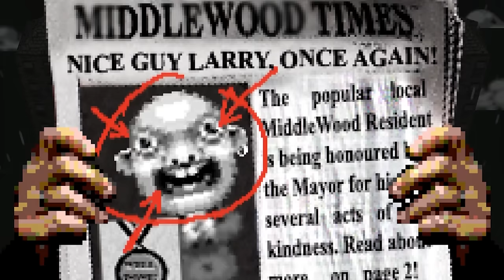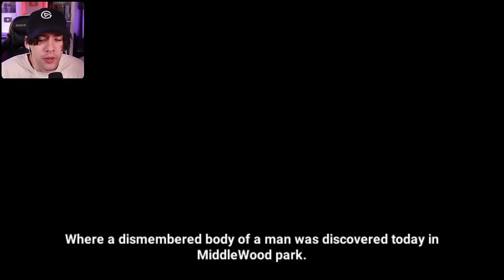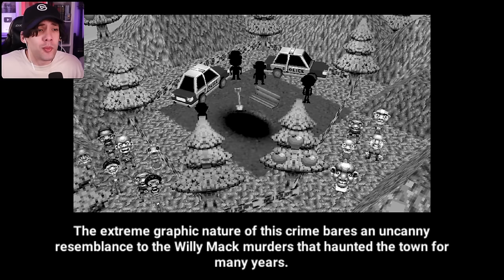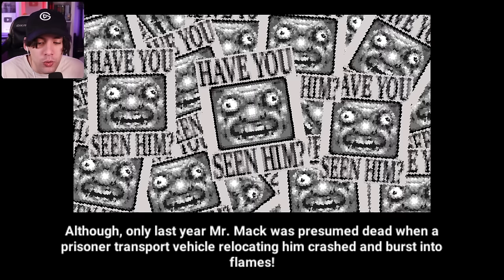Si ENCUENTRAS a Larry ALGO Horrible Va a Pasar DEJALO SOLO | Let's Find Larry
Tienes la misión de encontrar a Larry quien parece una persona inocenete pero parece que ha hecho algo... deberías ayudarle o no quien sabe yo creo que deberías

Mi micrófono Wave DX
Mi webcam Facecam
Elgato Key Light
Elgato Key Light Mini
Interfaz Wave XLR
Elgato Greenscreen